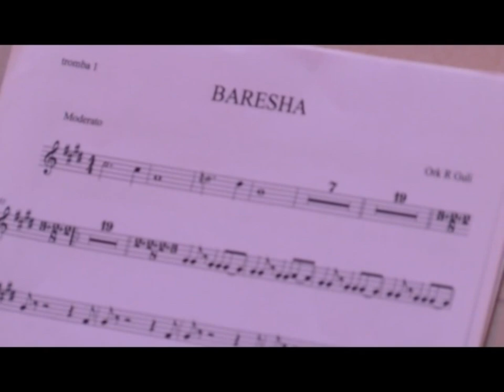"Baresha" Këndon: Dorina Garuci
Muzika: Rexho Mulliqi   -  Teksti: Rifat Kukaj   -   Orkestrimi: Roland Guli
Shoqëron: Orkestra sinfonike e qytetit Shkodër
Dirigjent: Kujtim Alia (Mjeshtër i Madh)
Teatri "Migjeni" - "NDËRMENDJE  2015"